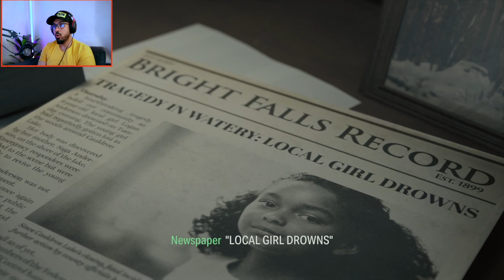مراجعة كاملة 2 Alan Wake بعد التختيم .. بدون حرق ، أول مراجعة بالقناة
ياهلا وسهلا بكم جميعا ،
أعرف ان الحلقة طويلة جدا ولكن هي حلقة للمهتمين باللعبة وفيها جميع الحلول للتختيم مع اختصار رهيب ومفيد ،،

والنهاية كانت صادمة … مشاهدة ممتعة حبايبي ❤

ياهلا وسهلا بكم …